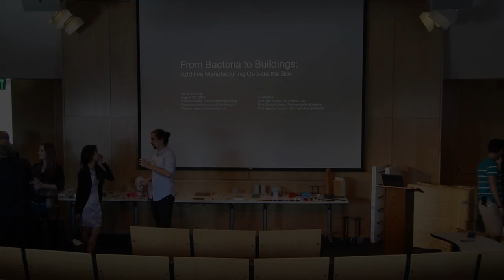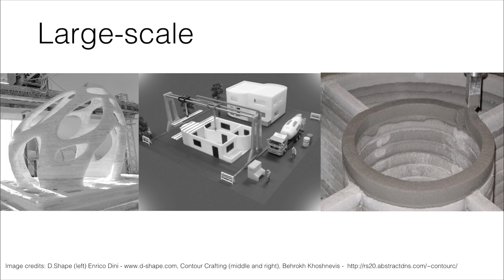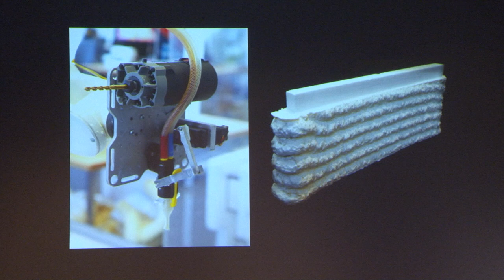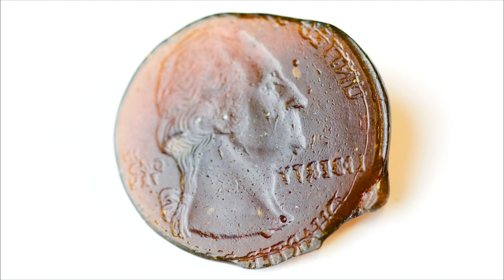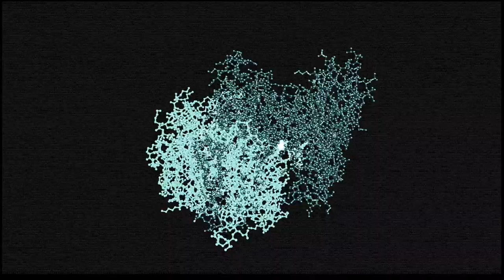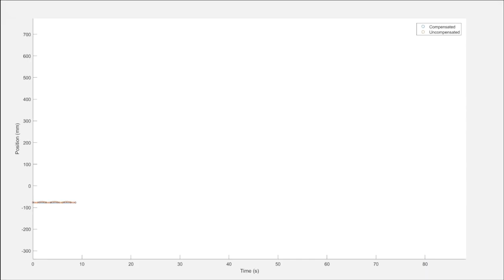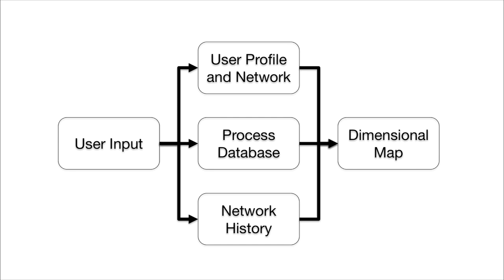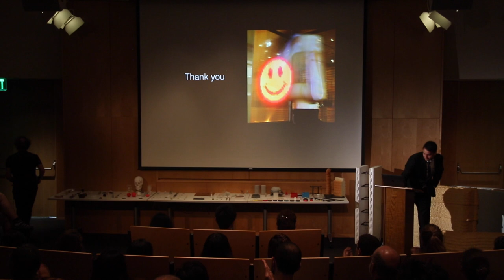From Bacteria to Buildings: Additive Manufacturing Outside of the Box - S. Keating - MIT PhD Defense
Mechanical Engineering PhD defense presentation by Steven Keating at the Massachusetts Institute of Technology (MIT) in August 2016.

The presented research was conducted within the Mediated Matter group at the MIT Media Lab. Thank you to my thesis advisors:

Dr. Neri Oxman
Dr. David Wallace
Dr. Woodie Flowers